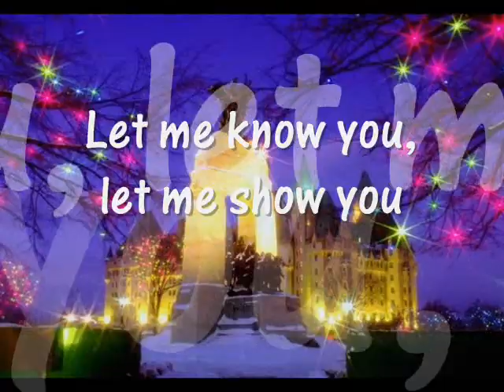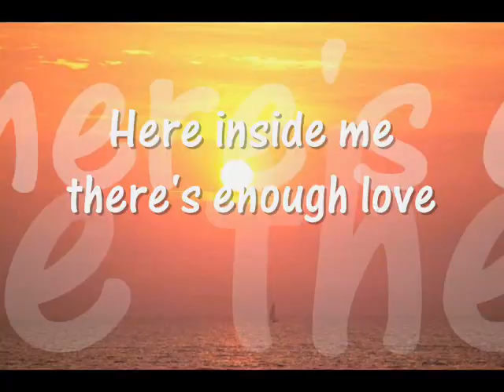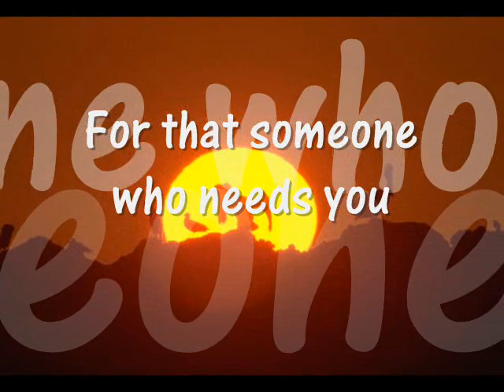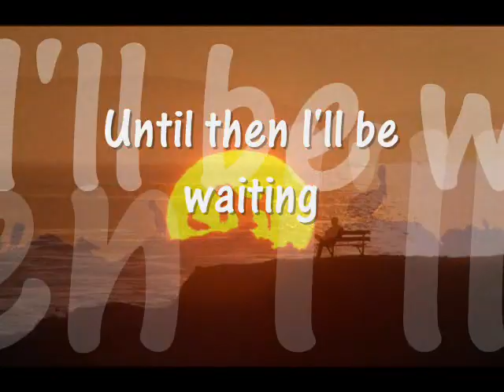Look Around - Vince Hill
Wilbert, thanks !